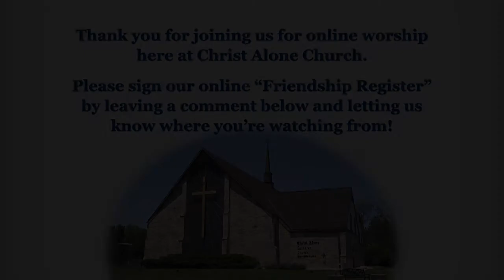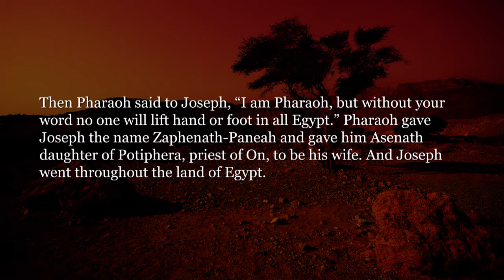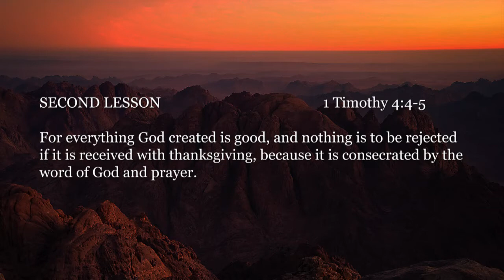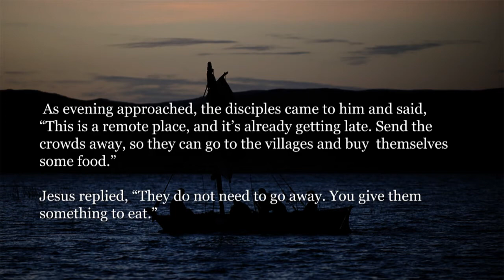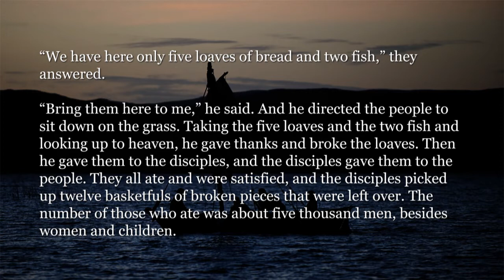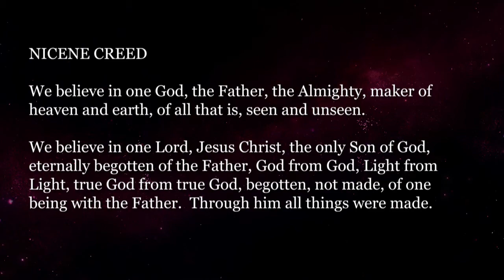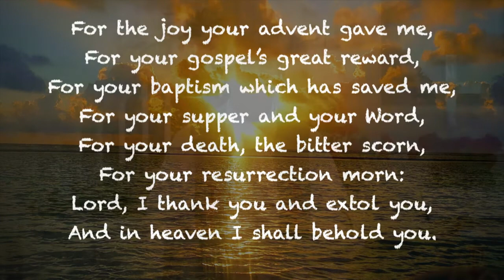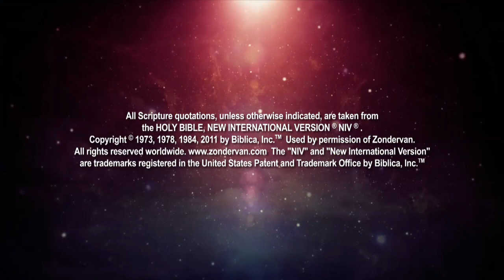Christ Alone Lutheran Church Sunday Worship 8/16/2020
✝Please let us know where you're worshiping from in the comments!✝
Welcome to Sunday Worship from Christ Alone Ev. Lutheran Church in Thiensville and Mequon, Wisconsin.